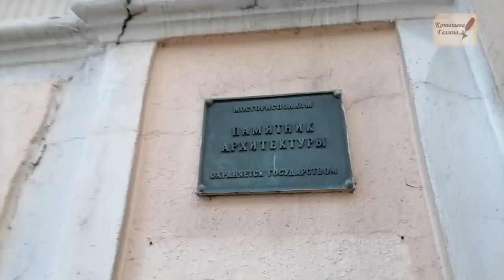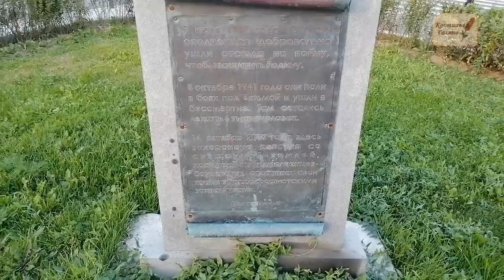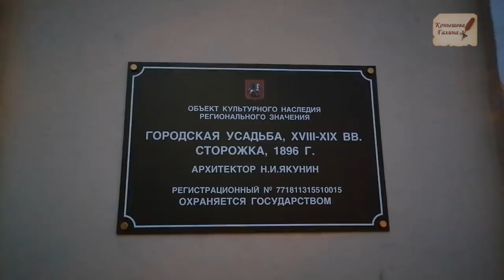ЛЮБЛЮ МОСКВУ! Авиамоторная тоже допотопная! Портал-настоящая великанская дверь.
Поддержать автора канала карта сбербанка 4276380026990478